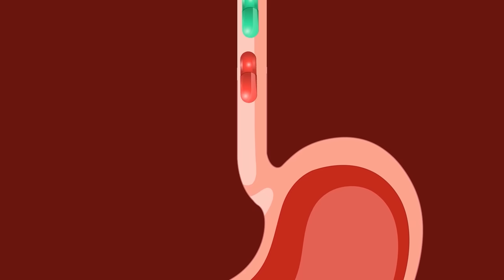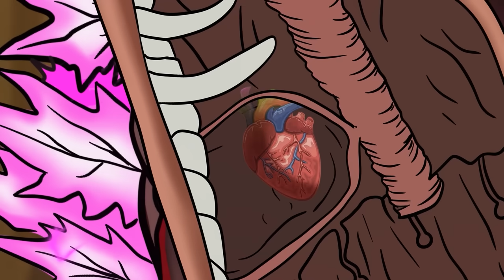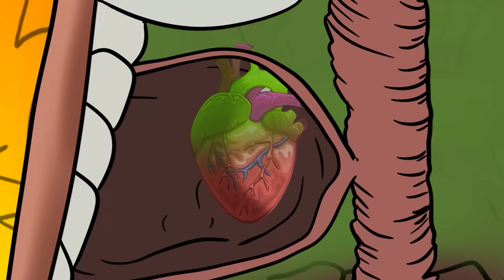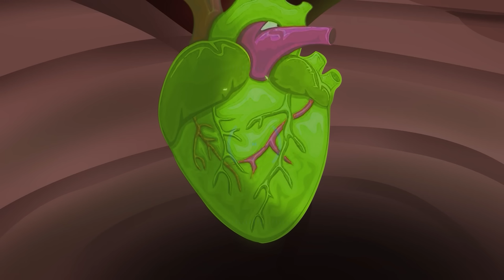MINI GODZILLA: Hedorah Spider GhidorahCompassion Megalon Velociraptors: Who Is The King Of Monsters?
MINI GODZILLA: Hedorah Spider GhidorahCompassion Megalon Velociraptors: Who Is The King Of Monsters?📺 Welcome to Evolution Revolt - Godzilla vs Kong by GODZ MEDIA!